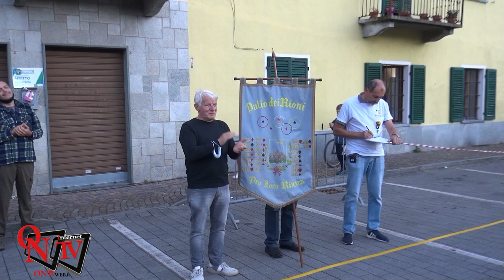RIVARA - Concluso i Palio dei Rioni 2021 con la vittoria dei "Cuori"